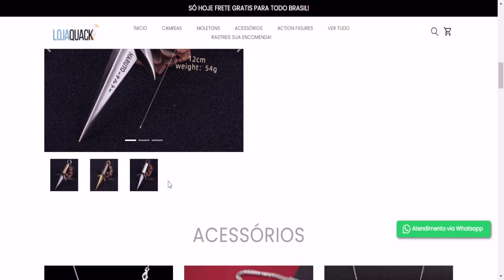POKETIBIA 2022 MOBILE! TEMOS UMA BIKE! COMO FARMAR? JORNADA PSOUL #9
SALVEEEEE
Espero que curtam o video e ja compartilha ai!

LOJA QUACK SITE!

Discord do Game!

Psoul - Baseado no bom e velho GBA, nós voltamos para ficar!
 - Host brasileiro, pinga mais baixo possível;
 - Torneios automáticos todos os dias;
 - Pokémons com level.
 - Base Shiny e Mega.
 - Evolução por level e por stones.
 - Sistema de Market do jogador.
 - Sistema de arvore de talentos.
 - Sistema de autoloot ao clicar no pokémon.
 - Pokémons da 1ª a 3ª geração completa com todos os Shinys;
 - 4ª geração em construção;
 - Pokémons totalmente balanceados;
 - Muitas quests;
 - Ranger club (clube de caça);
 - Sistema de Nature, IVs e EVs;
 - Sistema de Helds;
 - Sistema de vitaminas;
 - Sistema de Eggs;
 - Sistema de Berries e plantio;
 - Sistema de TM;
 - Sistema de Safari baseado na franquia;
 - Sistema de pokémons boss;
 - Cliente totalmente otimizado.
E muito mais!

Acompanhe minhas lives na Trovo!

ACOMPANHE MINHAS LIVES NA ROXINHA!